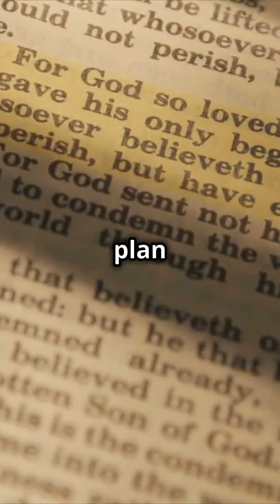Understanding Eschatology Through The Trinity